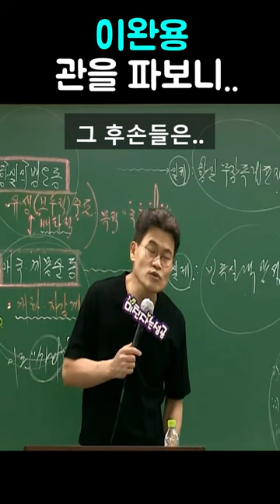이완용 자손 보고 있나?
출처 -  2024 2.0 전한길 한국사 All-in-One 개념완성 52강 58분